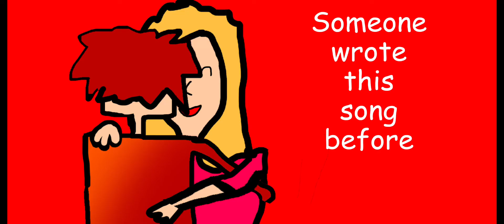Homage Edit-HotHead X Madilyn